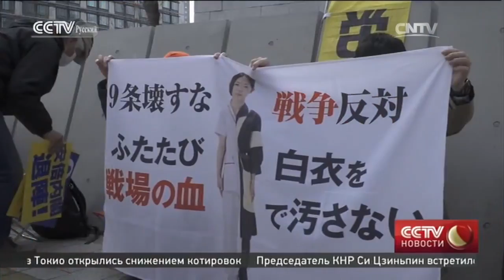Пакет законов о коллективной самообороне вступает в силу с сегодняшнего дня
Политика Японии（Пакет законов）